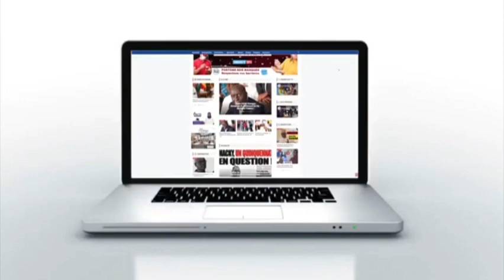Urgent signale Sen TV coupée Bougane Gueye Dani tacle Macky Sall et averti